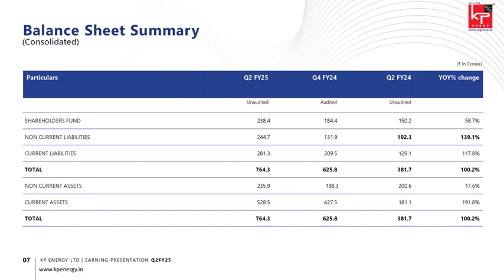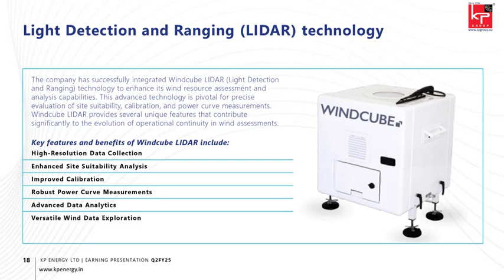K.P. Energy Ltd Investor Presentation for Q2 FY March 2025